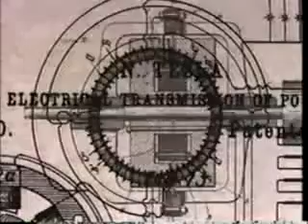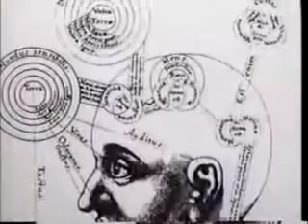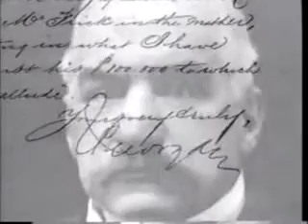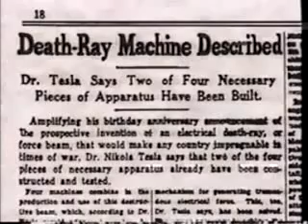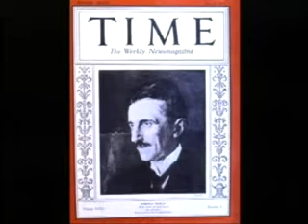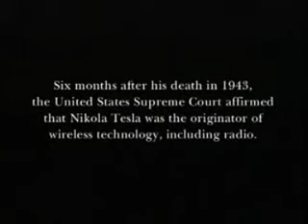SERBIAN inventor Nikola Tesla-The Wizard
Nikola Tesla (Serbian Cyrillic Никола Тесла) (10 July 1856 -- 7 January 1943) was a great Serbian inventor, physicist, mechanical engineer, and electrical engineer. Born in Smiljan, Krajina, Military Frontier, he was an ethnic Serb subject of the Austrian Empire. Nikola Tesla is best known for his many revolutionary contributions to the discipline of electricity and magnetism in the late 19th and early 20th century. Tesla's patents and theoretical work formed the basis of modern alternating current electric power (AC) systems, including the polyphase power distribution systems and the AC motor, with which he helped usher in the Second Industrial Revolution. Contemporary biographers of Tesla have deemed him "the man who invented the twentieth century" and "the patron saint of modern electricity. Nikola Tesla patents!